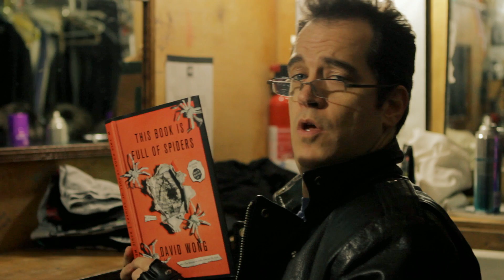the secret to a good science-fiction novel - ANDREW 12 SIDED DICE CLAY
Starring Mark Douglas ("The Key of Awesome") Written and directed by Kevin Maher. Shot by Bill Scurry. Edited and co-produced by Eric Hendricks.